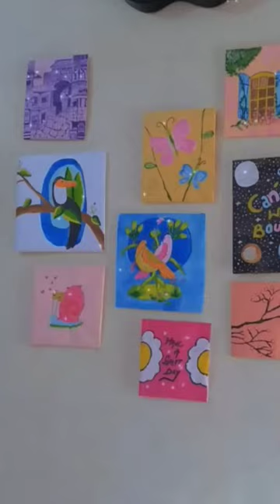1saal ki mehnat#all painting